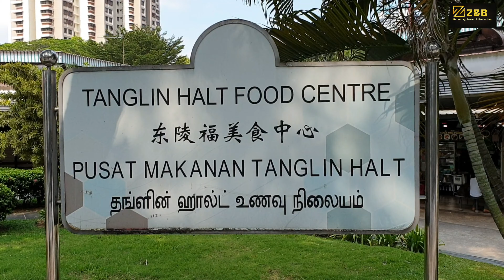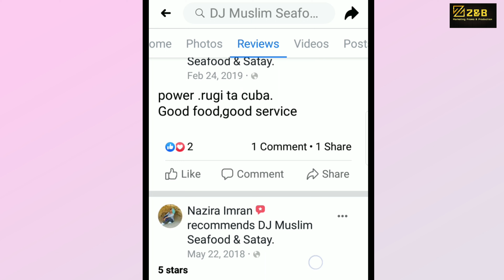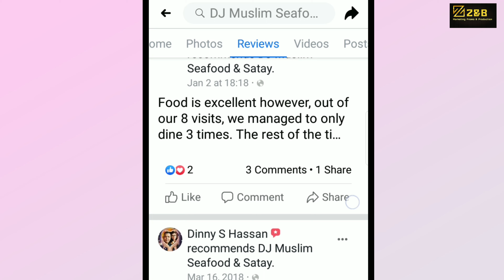FOODVLOG with ZNB Episode 22 DJ MUSLIM SEAFOOD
Finally We Meets West! After A Repetitive Visit On The East, A Change Of Direction Will Surely Makes More Varieties For Us To Taste Different Type Of Cuisine Throughout Our Journey Of Food Galore Tasting! Lets Indulge Deep Into A Stall Named After DJ Muslim Seafood & Satay & Find Out Their Menu!
Like Like LikeShare Share ShareLove Love Love.